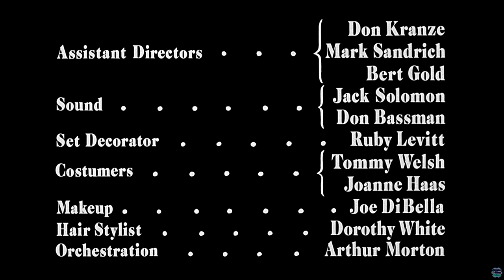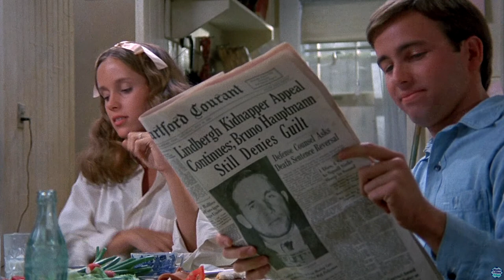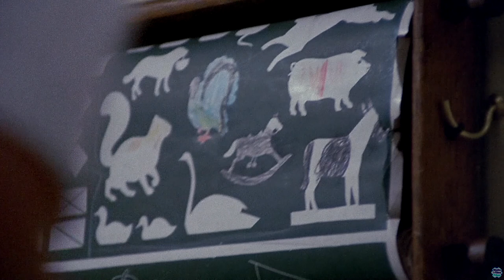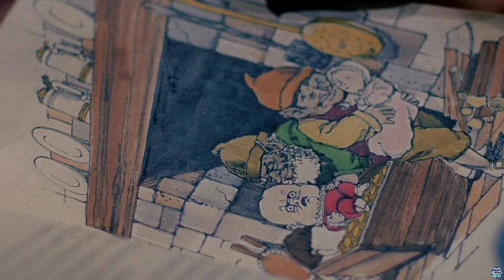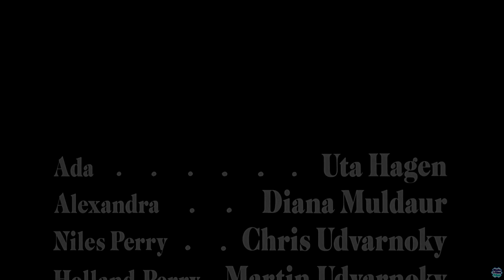💀TERROR💀 El Otro - (1972) - Chris Udvarnoky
👇SINOPSIS EN LA DESCRPICIÓN👇

🎭 NUEVO ESTRENO CADA MARTES, JUEVES Y DOMINGO 🎭

 ❤️ (Es 100% gratuito y realmente nos ayuda mucho).

📝 Sinopsis: A mediados de los años treinta, dos hermanos gemelos viven con su familia en el campo. Son muy diferentes entre sí, aunque pasan mucho tiempo juntos. De repente, empiezan a ocurrir extraños sucesos en la granja donde viven y sus alrededores.

💂 Dirección: Robert Mulligan

👪 Reparto: Chris Udvarnoky, Martin Udvarnoky, Uta Hagen, Diana Muldaur, Norma Connolly, Victor French, Lou Frizzell, John Ritter, Loretta Leversee